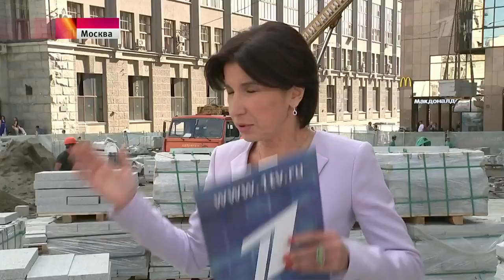Сергей Собянин рассказал в интервью Ираде Зейналовой о том, какой после ремонта станет Москва